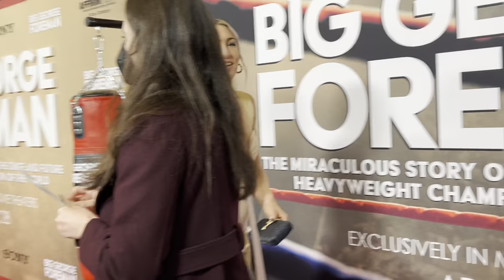Seniesa Estrada and Mikaela Mayer shine on red carpet for "Big George Foreman" movie - esnews boxing